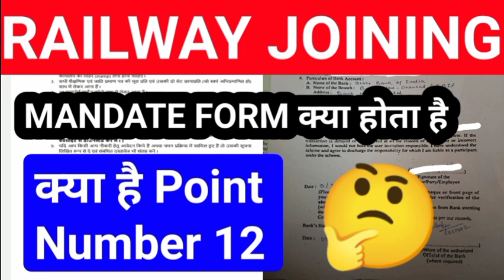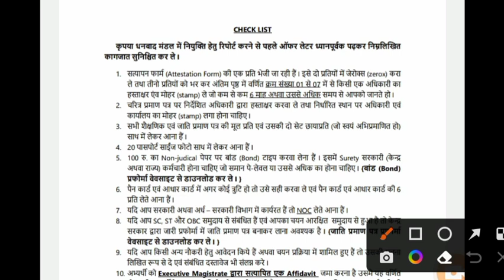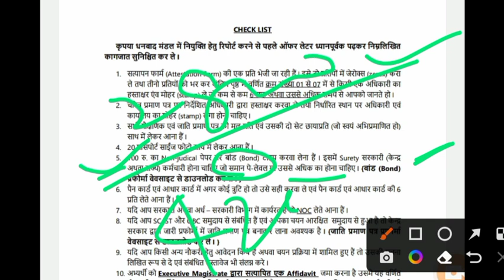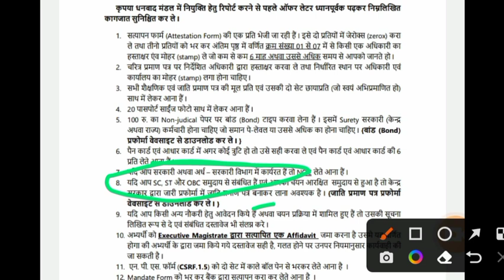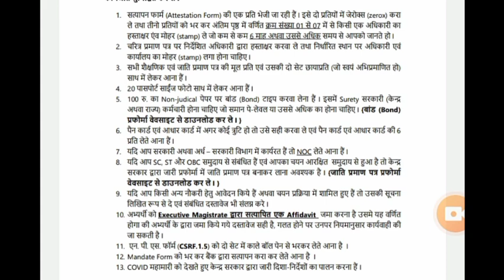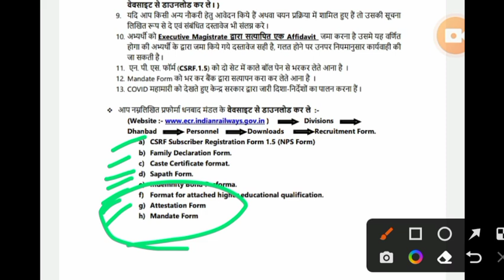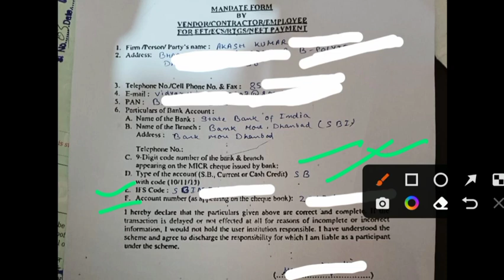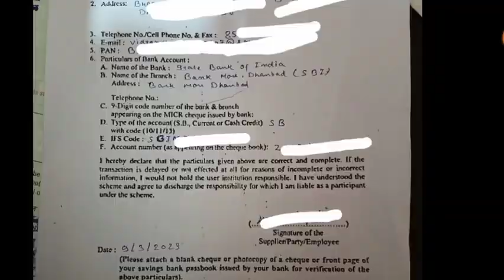Railway Joining MANDATE FORM kaise Bnwaye 🤔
Railway joining documents ready
Railway attestation form kaise bhare
attestation form filling
attestation form filling railway
attestation form filling rrb group d
attestation form for govt job
attestation form filling group d
group d attestation form kaise bhare
attestation form filling rpf
attestation form filling in telugu
railway attestation form
Railway joining documents
Character Certificate kaise bnwaye
Character certificate kaise banaye
Railway character certificate kaise banaye
character certificate kaise banaye  ecr joining
Railway format character certificate
Railway joining character certificate
character certificate kaise banaye railway
Character certificate gazetted officer
rrb ntpc
rrb ntpc joining letter
ntpc level 5 joining letter
NTPC GUARD JOINING Letter
NTPC GUARD JOINING 2023
NTPC Level 5 Joining आ गई। JOINING में ये documents जरूरी
station master video
station master viral video
joining letter aa gayi
railway joining letter
railway joining process
new railway joining letter
joining letter goods guard
joining letter station master
sm joining problem
joining letter allahabad board
LEAVE Type in Railway ।Types of Railway leave।।CL।  LAP। LHAP।  PL।ML।HOD।
leave rule in railway
leave rules in Hindi
railway avkash
CL kaise le
PL kaise le
LHAP PROCESS
Senior Commercial Cum Ticket Clerk।। job profile ।। Salary DETAILS।। Promotion Structure।

RRB ATTESTATION FORM कैसे भरें। RRB NTPC JOINING UPDATE । Ntpc joining video
RRB ranchi
rrb Kolkata
RRB official Notice आ गई LEVEL 5 Rrb ntpc joining letter
ntpc joining update
Ntpc joining letter
Goods guard joining letter
ntpc joining letter documents
rrb ntpc level 5 result
ajmer ntpc level 5 joining letter
rrb ntpc level 5 result date
Ser level 5 joining
MUTUAL TRANSFER in Railway guard
railway mutual transfer
Railway Mutual Transfer chahiye?
how to search mutual transfer?
RRB Mutual Transfer kaise milega
apko bhi  Mutual Transfer chahiye Toh jarur video dekhe
 Station master mutual transfer
Ntpc Mutual Transfer video
mutual transfer in railway
railway mutual transfer
railway mutual transfer rules in hindi
mutual transfer in railway rule
mutual transfer in railway group d
railway transfer rules in hindi
railway transfer rules on spouse ground
inter railway transfer
Mutual transfer:- How to search
MUTUAL Transfer Easy for All railway Employees
MUTUAL Transfer All railway Employees
MUTUAL TRANSFER :- Station master
station master mutual transfer kaise search kare
goodsguardjoining
ntpc goods guard salary
Railway guard salary
Mutual goods guard
Railway Attestation Form
how to fill railway attestation form
attestation form filling